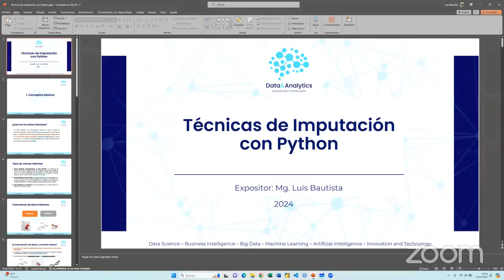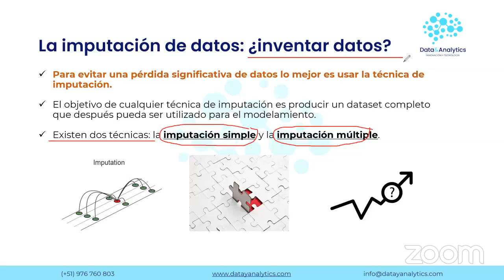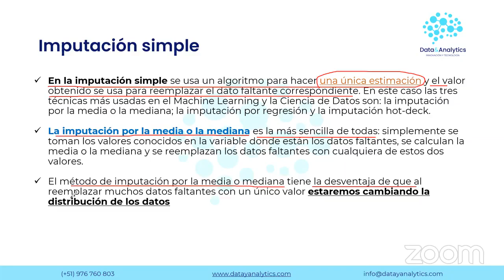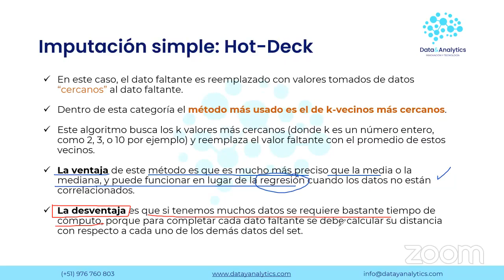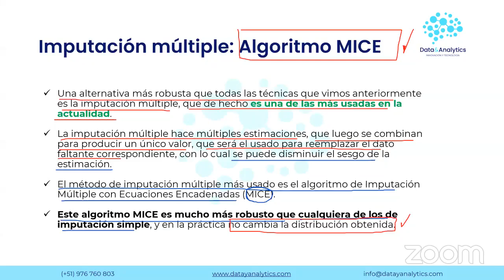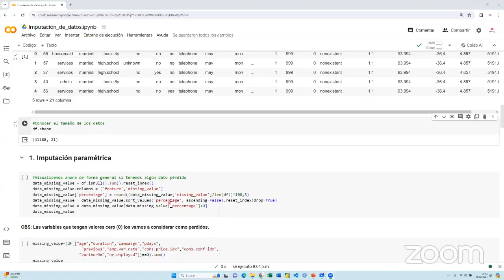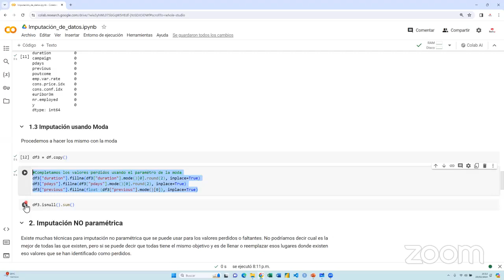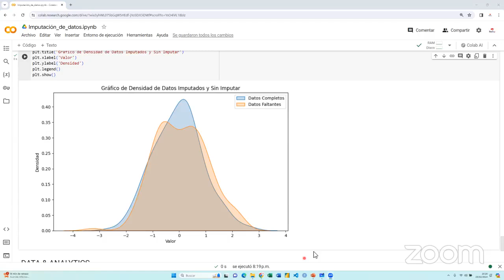Técnicas de imputación de valores faltantes con Python- "Data & Analytics - Innovación y Tecnología"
"Data & Analytics - Innovación y Tecnología". Lo más importante e interesante está aquí, no busques en otro sitio. Contenido verificado, interesante e importante.

"Data & Analytics - Innovación y Tecnología" es una consultora con amplia experiencia en Machine Learning, Big Data e Inteligencia Artificial. Ayudamos a las empresas a optimizar procesos, maximizar resultados y convertirse en compañías Data-Driven con soluciones ágiles y efectivas.